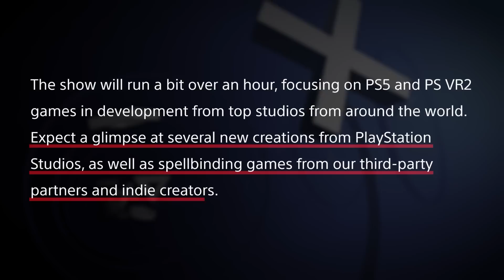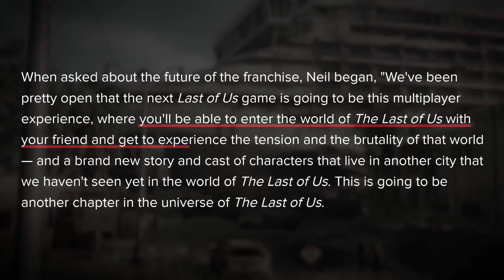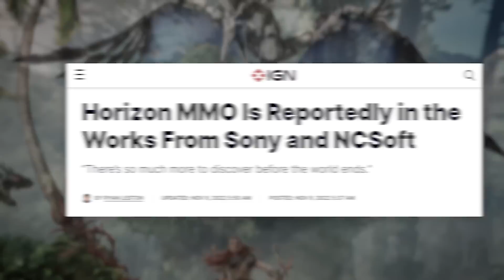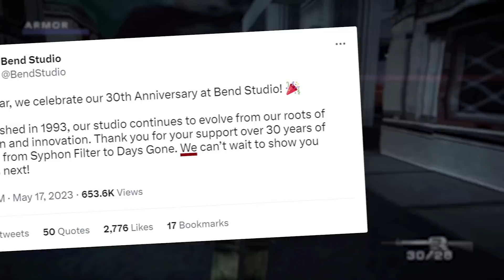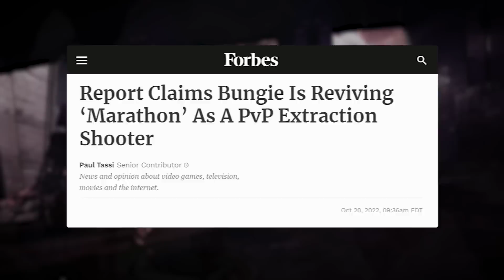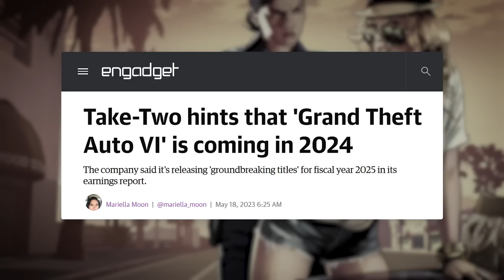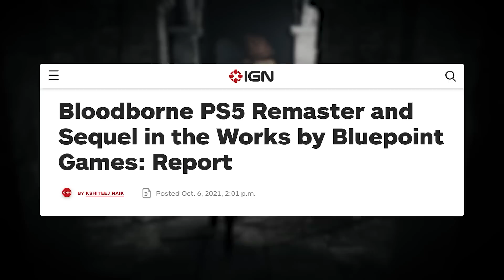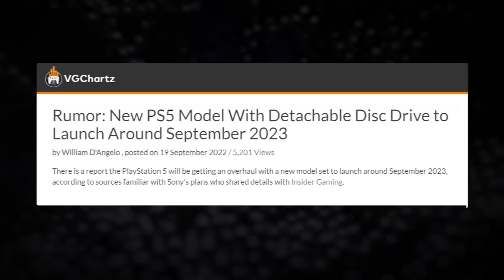PlayStation Showcase 2023 Predictions - We Are Not Ready (Spider Man 2 PS5 & More New PS5 Games)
PlayStation Showcase May 2023 with new ps5 games (PS5 showcase) PlayStation Showcase 2023 Predictions

Timestamps
00:00 Spider Man 2 PS5
00:55 Final Fantasy 16 & FF7 Rebirth
01:42 Death Stranding 2
01:49 Stellar Blade
02:02 The Last Of Us Factions
02:53 New Fantasy IP
03:04 Big Sony Push
03:24 New Twisted Metal
03:33 Helldivers 2 Shadow Drop?
04:04 New Horizon Game
05:05 Avatar Frontiers Of Pandora
05:46 Big Konami Comeback
06:11 Pragmata & Other Capcom Games?
06:40 Hogwarts Legacy DLC
06:51 Rise Of The Ronin
06:57 No Ghost Of Tsushima 2 ?
07:33 New Game Days Gone Makers
08:10 Big Reveals New Sony Studios
08:40 New Bungie Game
09:09 New Astro Bot Game
09:27 New PS5 Horror Games
09:43 GTA 6 ?
10:33 New Bioshock Game
10:57 New Uncharted Game
11:46 Something Bloodborne
12:31 New God Of War Game
13:33 Things That Will Not Be At The Show
14:03 New PS5 Hardware

This video includes: jorraptor,ps5,playstation showcase 2023,gaming news,playstation,ps5 news,spider man 2 ps5,playstation showcase,playstation news,ps5 games,marvel spider man 2,spider-man 2 ps5,jor raptor,ghost of tsushima 2,Playstation showcase may 2023,ps5 showcase may 2023,playstation event 2023,ps5 showcase,new ps5 games,playstation event,ps5 event,GTA 6,sony event,ps5 event 2023,sony event 2023,ps event 2023,playstation 5 showcase,ps showcase 2023,ps event